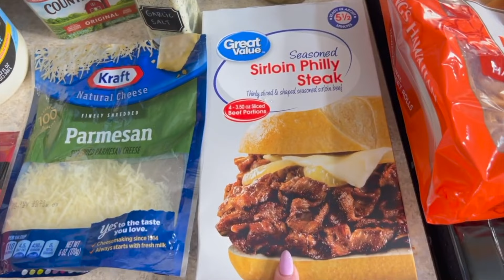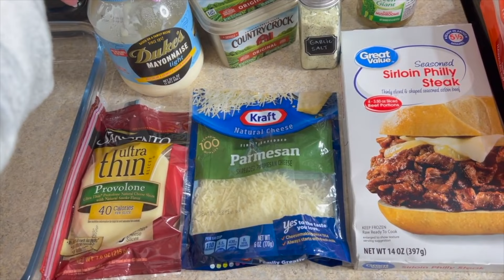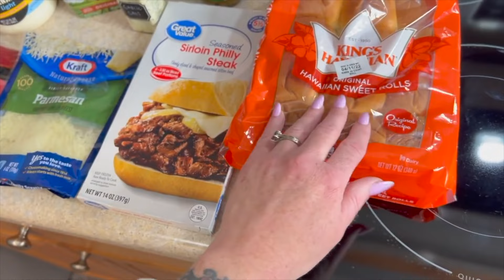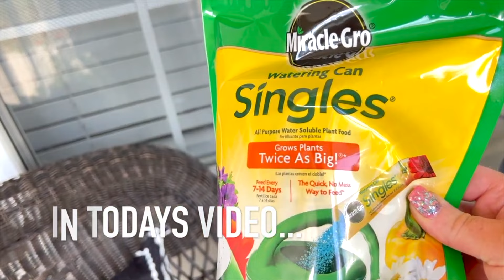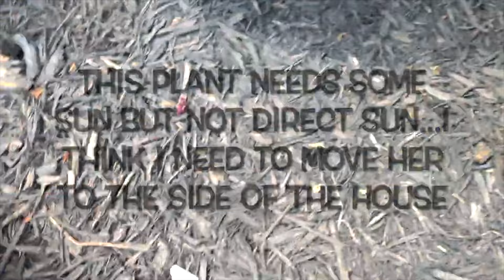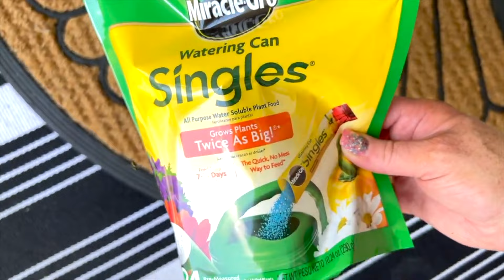NEW CLEANING MARATHON 2022 | CLEANING MOTIVATION NO TALKING | HOURS OF CLEANING AND HOME MAKEOVERS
Hey friends! This is over 2 hours of cleaning motivation with cleaning music! I've compiled video's from over the last 6 months that include makeovers, changes to our home, and of course, TONS of cleaning motivation.

I'm a working at home mama. Such a crazy time we are living in, but I am so very grateful I get to work from home and be with my babies. I'm a wife and mom to two awesome boys, Liam (9) and Finn (18 months). I'm so glad you are here! I'm so excited about all the fun projects and homemaking motivational content.

I share bits of everyday life, beauty things, before and afters, encouragement, and whatever is going on in life.
xoxo, Vanna